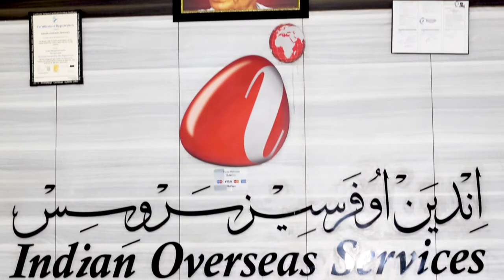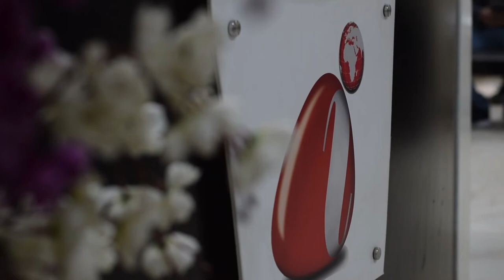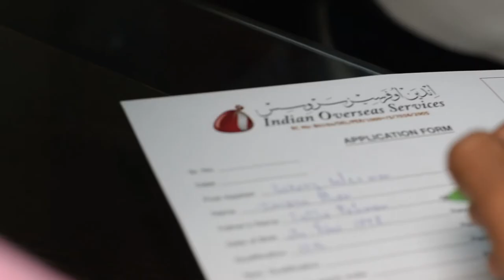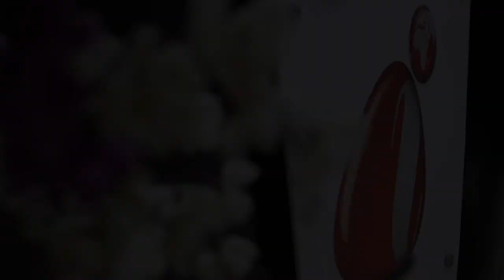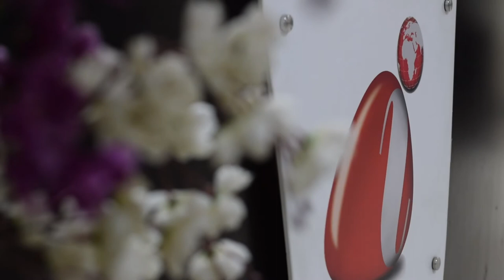Indian Overseas Services | Infinity Motion Pictures